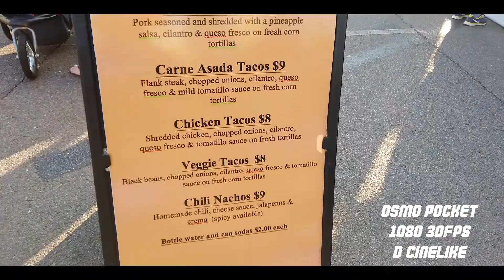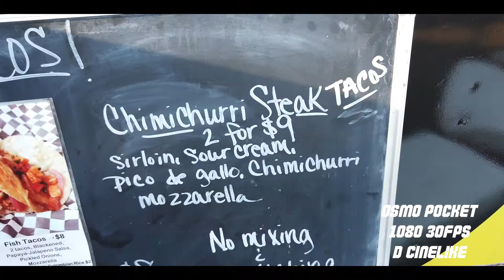St. Pete Taco and Beer Fiesta 2019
In today's vlog, Jazz and I go to the St. Pete Taco and Beer Fiesta.  As you can tell by the thumbnail, we were lucky enough to get there in time to get our free sombreros!  Find out what foods we enjoyed and which one disappointed.